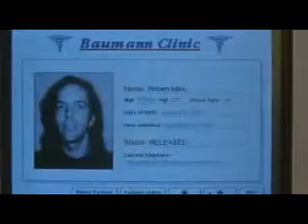Scakanners 3 PocketPC PocketPC